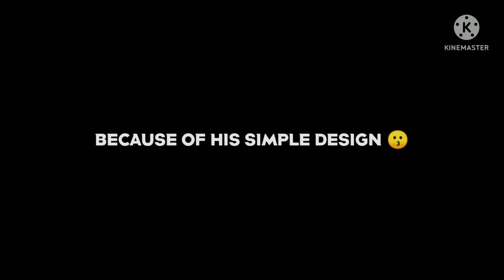FREE GLOOWAAL SKIN ⚡ BEST EVENT FOR NO TOP UP PLAYERS 😱🤩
HLO FAMILY ❤️
IT'S ME BABUA

1.Garena Free Fire Indonesia Live
2.Garena Free Fire Brazil Live
3.Garena Free Fire Bangladesh Live
4.Garena Free Fire India Live
5.Garena Free Fire Singapore Live
6.Garena Free Fire Thailand Live